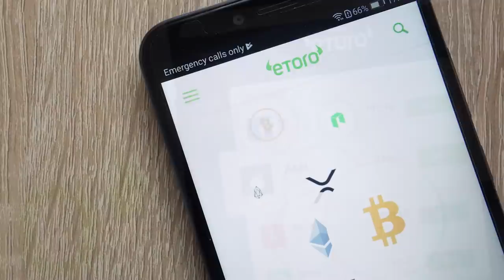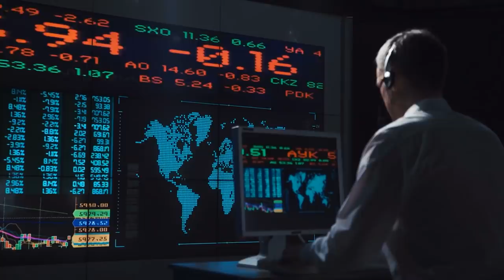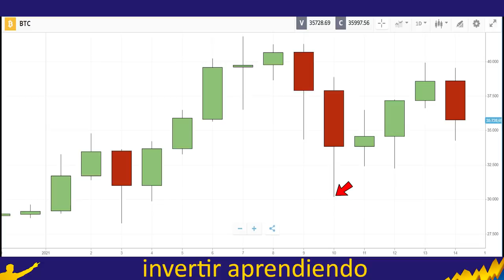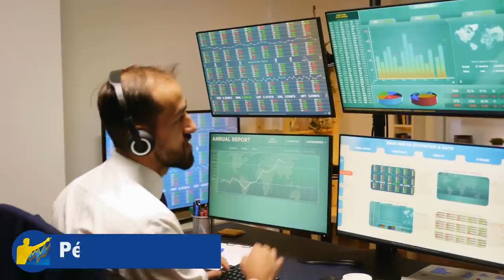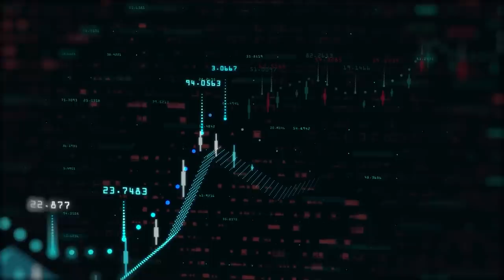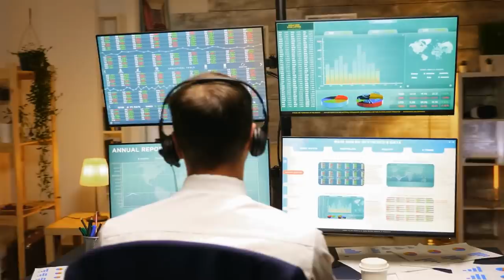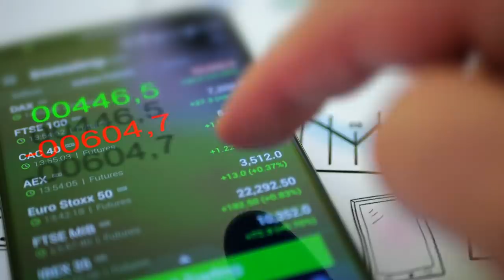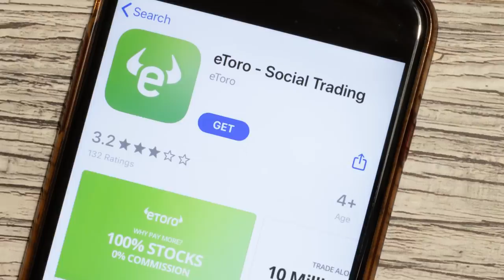😠El CULPABLE de q BITCOIN cayera 28% fue ETORO 👉🏼Broker Online l ¿ Por que CAEN las CRIPTOMONEDAS ?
▼ABRIR▼ El BITCOIN cayo mas del 28% entre el pasado 10 y 11 de Enero.  Y la razón fue mucho mas sencilla de lo que algunos piensan.  ANALISIS.

VÍDEOS SUGERIDOS
10 Consejos de TRADING y de Inversión del CREADOR del DOW JONES y del ANÁLISIS TÉCNICO (Teoria Dow)